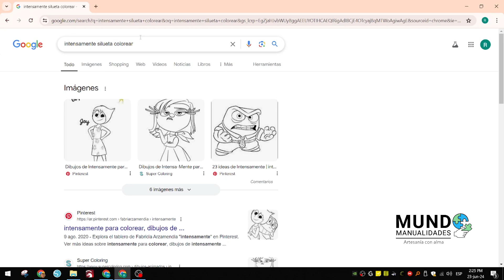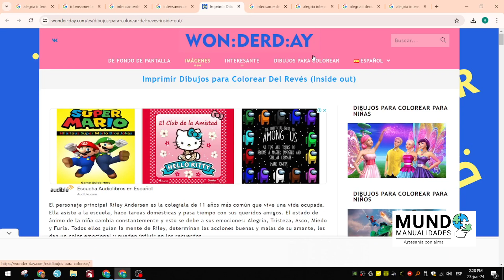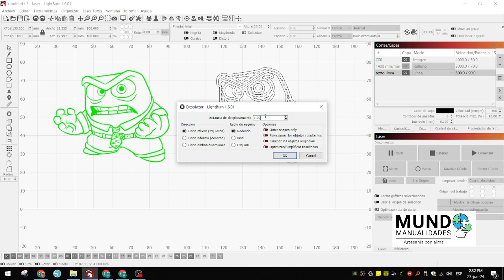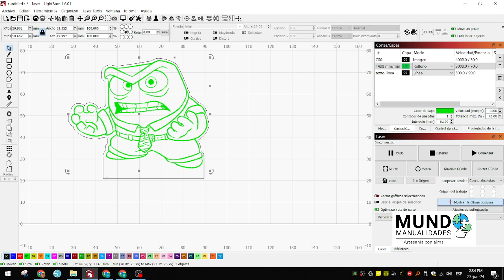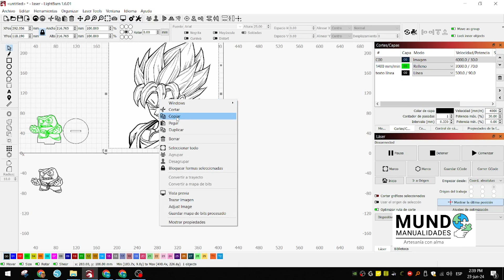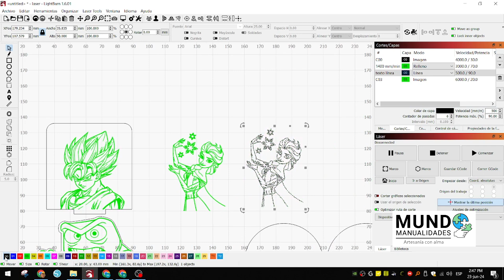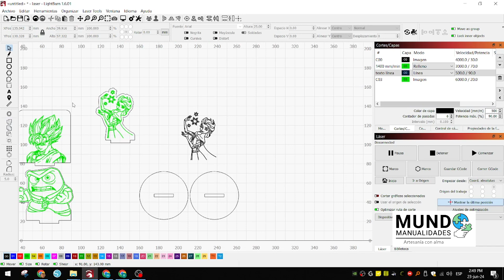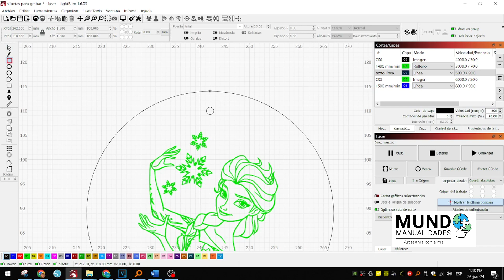Como buscar imágenes sin colores para grabar en cortadora láser de diodo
¡Hola a todos! En este video, te enseñaré paso a paso cómo buscar imágenes sencillas en Google y prepararlas para tu cortadora láser de diodo usando LightBurn.

El tutorial está pensado para encontrar imágenes sencillas en blanco y negro, y evitarnos la edición como eliminar colores, etc.

Daremos los tips para elegir las de mejor calidad y descargarlas en la computadora.
Trabajaremos las imágenes en LightBurn y haremos 2 proyectos sencillos, un adorno para escritorio y un llavero.

Si eres nuevo en el mundo de las cortadoras láser o simplemente quieres mejorar tus habilidades, este tutorial es perfecto para ti.

Con tu donación me ayudas a crear nuevo contenido y mejorar mis videos, MIL GRACIAS por tu apoyo, te estaré mencionando en mis videos.

El programa que uso para diseñar y cortar en la láser es Lightburn. Si quieres aprender a usarlo desde cero te dejo el canal de mi amigo "CARLITOS EXPLICA"

Dime si te gustó el proyecto y qué otra cosa quisieras que hagamos. Todas tus opiniones y críticas constructivas me ayudarán a crear mejor contenido.

Se les quiere, mil bendiciones y ¡muchas gracias por su tiempo!